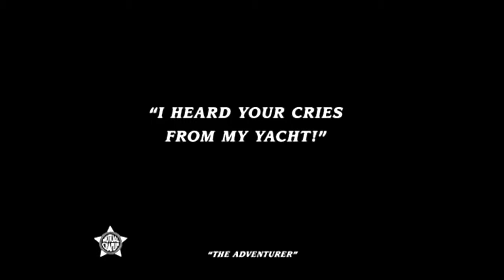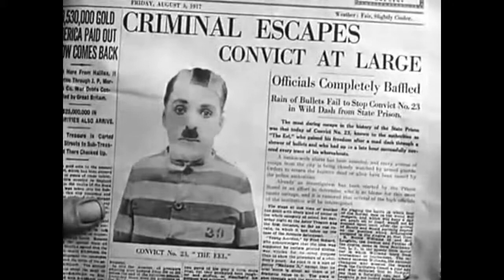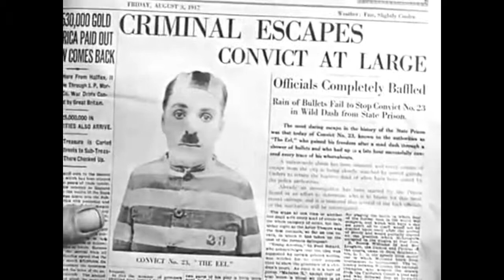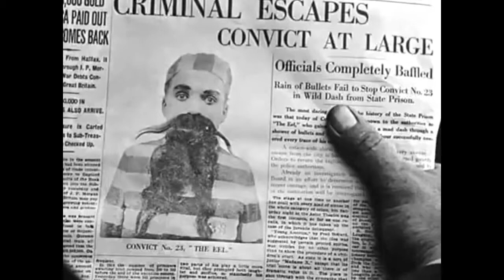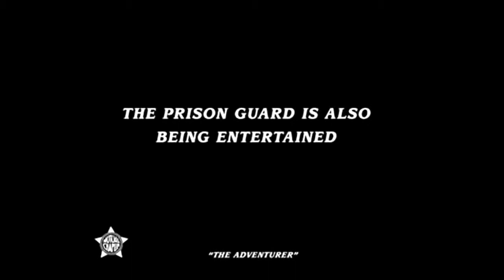Charlie Chaplin - The Adventurer (1917) Full Movie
Charlie escapes from prison. After rescuing a girl and her mother from drowning, Charlie is invited to their home where a big party is held and he is treated like a hero. However, as a result, Charlie's photo is printed in the newspapers and the prison guards come after him.